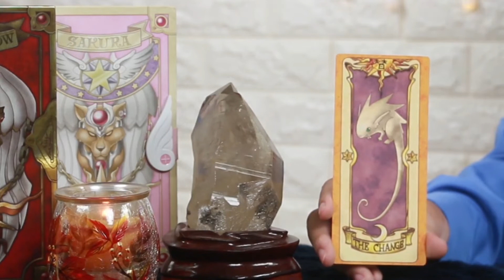Khóa Học Nghệ Thuật Thu Phục Các Lá Bài Clow - Bài 35: Tìm Hiểu Thẻ Bài The Change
🔅 Giảng viên: Reader Phúc Nguyên (HocTarot.com)
🔅 Bản quyền video thuộc về HocTarot.com (Mystic Group)

🔅 Giới thiệu về giảng viên: Lần đầu tiên tôi biết đến bộ thẻ bài Clow là năm 10 tuổi, từ cuốn phim video “Sakura và Thú Nhồi Bông”. Thế giới của cô bé Sakura đã mê hoặc tôi từ đó cho đến nay, và tôi không thể cưỡng lại suy nghĩ bản thân mình cũng có thể trở thành một chủ nhân đích thực của bộ thẻ bài này. Trong quá trình nghiên cứu bộ thẻ bài này, tôi đã thử khám phá và kết hợp nhiều cách ứng dụng khác nhau, ví dụ như kết hợp các lá bài Clow và Sakura với các dạng trải bài Tarot, và nhận thấy nhiều hiệu quả ngoài mong đợi. Tôi mong muốn chia sẻ kinh nghiệm và những trải nghiệm của bản thân mình về bộ thẻ bài Clow nói riêng và việc ứng dụng các bộ môn huyền học dưới hình thức lá bài vào cuộc sống nói chung, để tìm hướng giải quyết cho các vấn đề thông thường, và định hướng cho cuộc sống.

🔅 Khóa học hoàn toàn miễn phí nhằm hỗ trợ kiến thức cho cộng đồng người dùng bài Clow/Sakura Việt Nam. Vui lòng không đăng lại hoặc sử dụng video cho mục đích khác.

Bộ thẻ bài Clow được tạo ra bởi ngài Clow Reed, một phù thủy lai mang hai dòng máu Anh Quốc và Trung Hoa. Bộ thẻ bài là sự hòa trộn của hệ thống ma thuật phương Đông và phương Tây để tạo thành một quyền năng mới, độc đáo chưa từng có và mạnh mẽ không gì sánh bằng. Bộ thẻ bài được phong ấn trong một cuốn sách mang tên Clow Book, và chỉ có “kẻ được chọn” mới có thể mở được phong ấn đó. Quyền năng của các lá bài Clow được tích lũy dựa trên nguyên lý của sức mạnh tự nhiên và các nguyên tố. Chủ nhân thật sự của bộ thẻ bài là người duy nhất có thể ra mệnh lệnh cho chúng. Kẻ nào muốn trở thành “Chủ nhân” của các lá bài Clow phải “đánh bại” được quyền năng chúng và ký tên của mình trên đó.

Mỗi lá bài đều có tính chất và đặc trưng, có những lá tốt đẹp và cũng có những lá mang khuynh hướng bạo lực. Bộ thẻ bài sẽ thuộc về ai có thể hiểu và kiềm tỏa được quyền năng của chúng. Đó hoàn toàn không phải là điều dễ dàng. Bạn có thể trở thành người nối tiếp cô bé Kinomoto Sakura nhân hậu, đáng yêu trở thành chủ nhân mới của bộ thẻ bài này? Hoàn toàn có thể một khi bạn nắm giữ được chìa khóa của mỗi lá bài – điều mà khóa học duy nhất trên thế giới về bộ thẻ bài Clow này sẽ khai mở cho bạn.

Học viên tham gia khoá học Tarot còn có cơ hội tham gia cộng đồng Tarot để cùng thảo luận trao đổi kiến thức, website chia sẻ kiến thức tiếng Việt miễn phí, và fanpage hỗ trợ giải đáp thắc mắc 24/7.